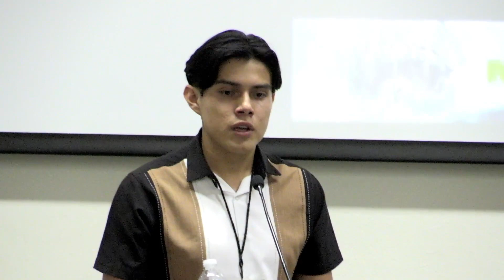Concurso Juvenil Partidista de Debate Político – Etapa 2 – Día 1 – Dupla 4ta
Rafael Miñón Pérez del PT se enfrenta a Laura Itzel Solano Contreras del PVEM. Juntos debaten un asunto relevante. ¿Cuál será su enfoque? Descúbrelo aquí.